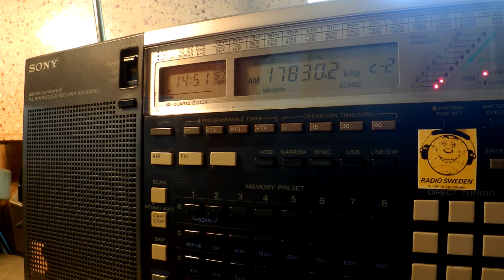09 07 2016 Wimbledon 2016 Serena Williams vs Angelique Kerber 1450 on 15420 Meyerton,17830 Ascension